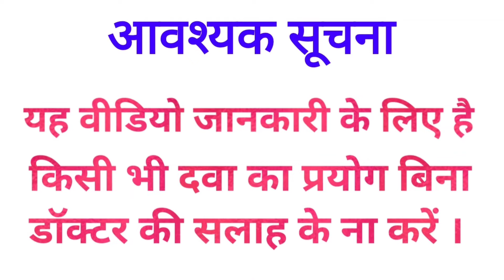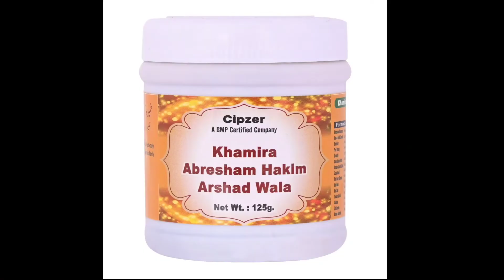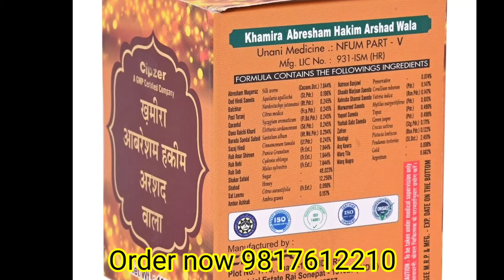khamira aabresham hakim arshad wala | दिल और दिमाग को ताकत देता है।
Hi friends,
Is video me Cipzer khamira aabresham hakim arshad wala ke bare me baat ki hai. Cipzer khamira aabresham hakim arshad wala  ke fayde kiya hai. Cipzer khamira aabresham hakim arshad wala ke side effects kiya hai. Cipzer khamira aabresham hakim arshad wala  ko kese use kare. Cipzer khamira aabresham hakim arshad wala ki full information ke liye video ko pura dekhe.